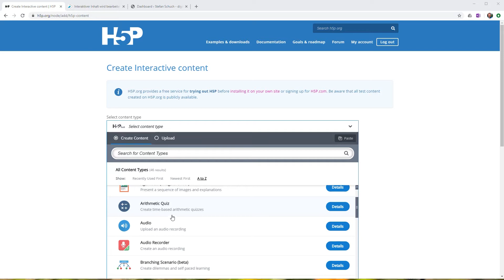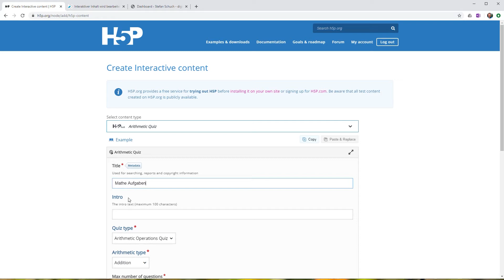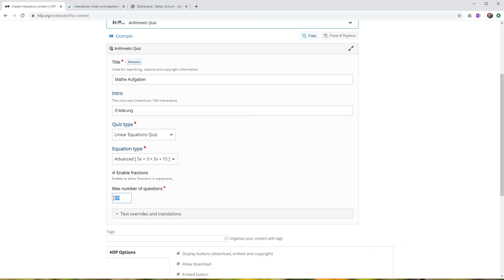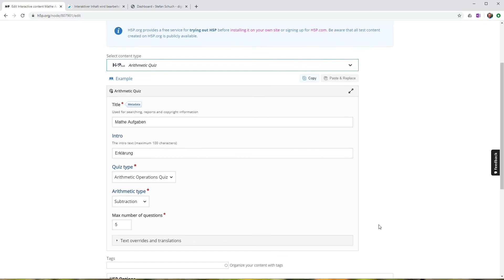h5p - Content Typ Arithmetic Quiz - digitaler Unterricht (5)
In dieser Folge lernt ihr den Content Typ Arithmetic Quiz von h5p kennen: Ihr erfahrt, was man mit diesem machen kann und wie man ihn erstellt.